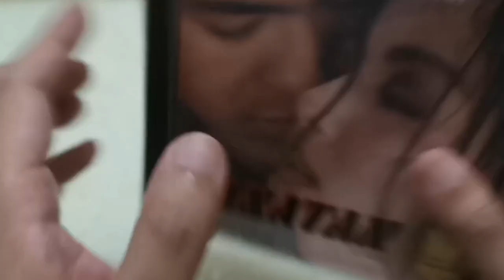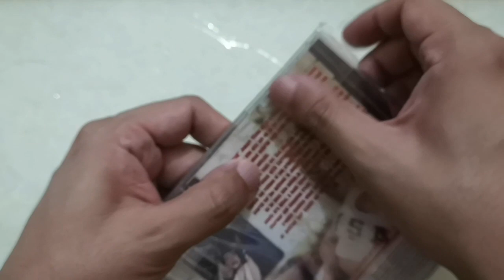UNBOXING ASMR: Banatan VCD | Regal Films | Tagalog Action Sexy Movie Starring Ara Mina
Unboxing my VCD copy of Banatan released by Regal Home Video. This is written and directed by Uro Q. Dela Cruz and starring Ara Mina and Jomari Yllana.